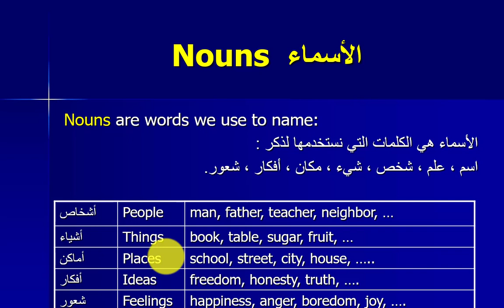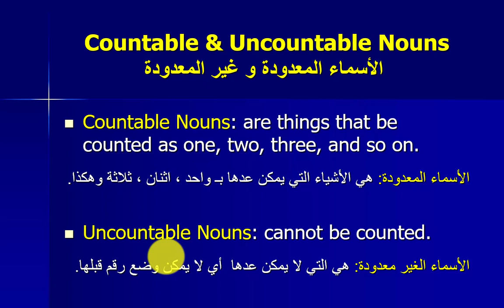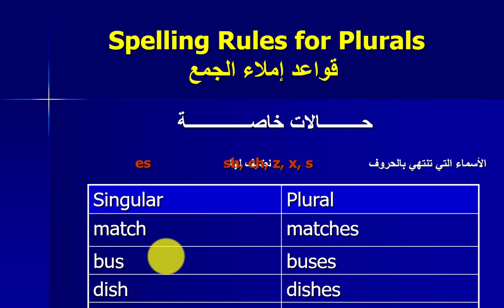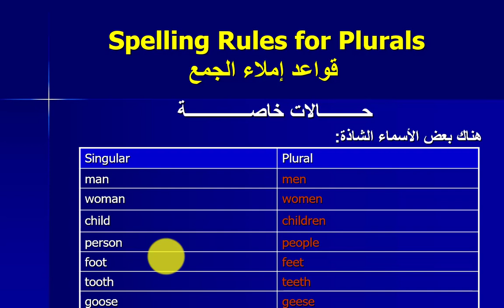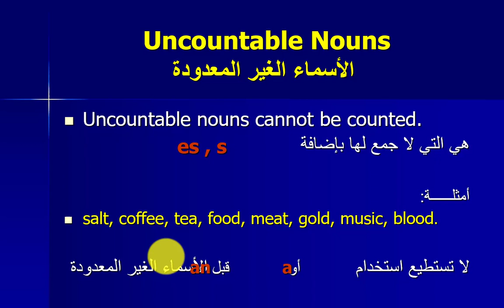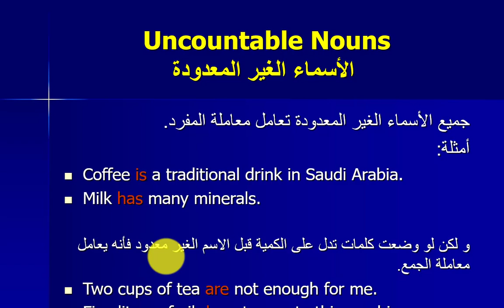الأسماء المعدوده وغير المعدوده